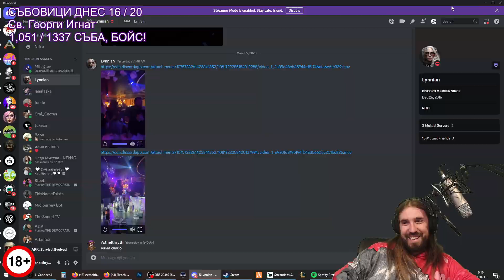Ексклузивни КАДРИ как Пресли ХВЪРЛЯ САЛФЕТКИ!